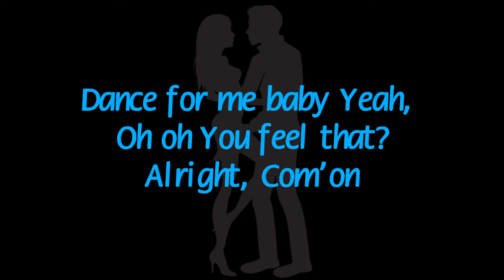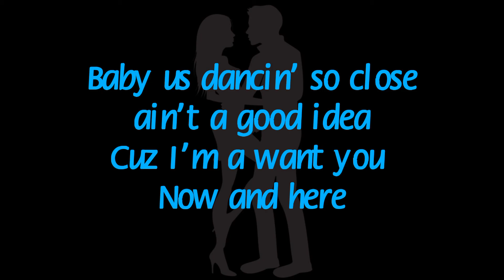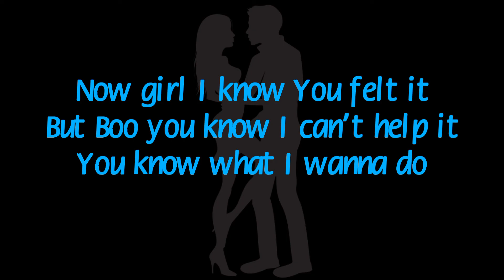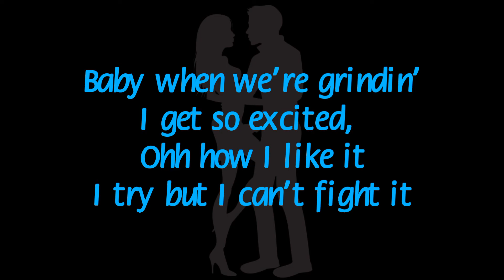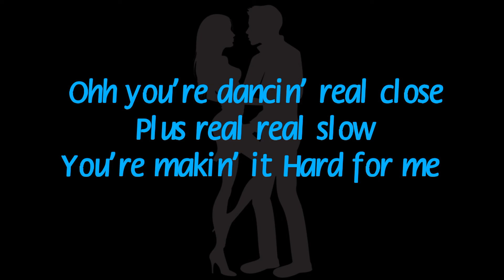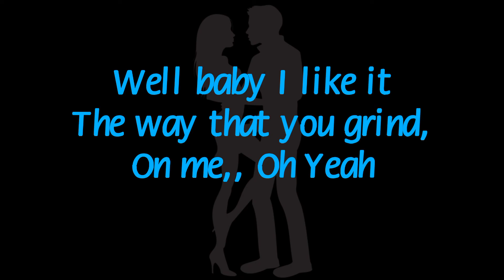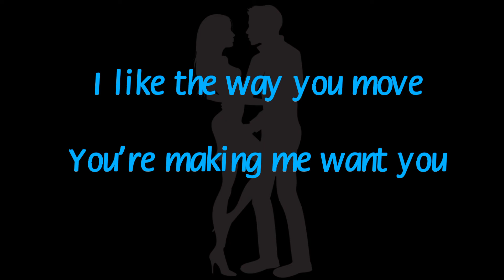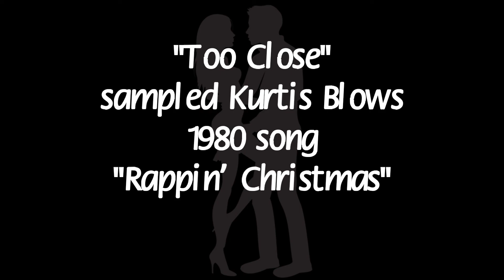Next "Too Close" 1997 with Lyrics and Artist Facts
All Music and Lyrics belong to Next and or Music company